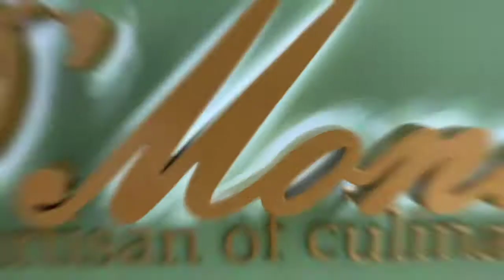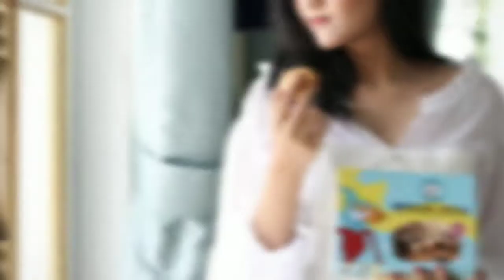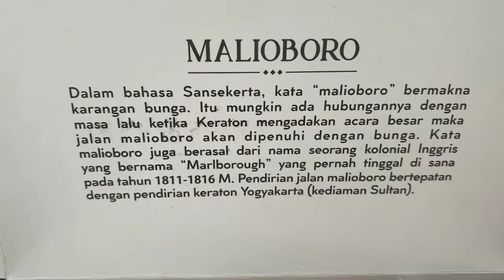D' MONACO Resto: Seseruan motret produk bakpia Brokiss plus ownernya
Seru banget motret produk di sini. Tempatnya super kece . Cahaya juga berlimpah.
Kita bertiga motret produknya bakpia Brokiss. Ya motret ya makan juga :) Asli semua rasa enak. Recommended!
Ownernya juga kita fotoin. Udah cantik, humble... pokoknya seneng deh! :)